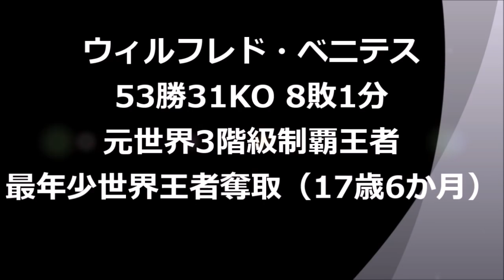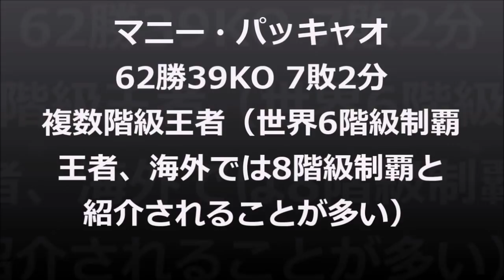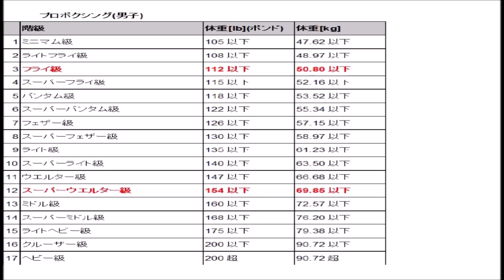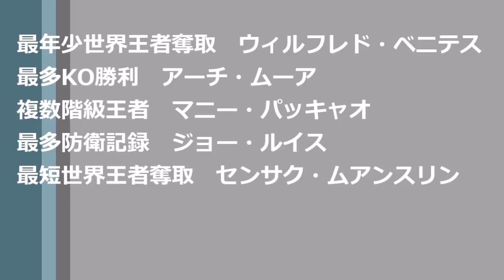【破られない５つの偉大な記録】ボクシング・最多KO、最年少世界王者（17歳）など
破られそうにない５つの偉大な記録を紹介致します。最多KO勝利、最年少世界王者、最短世界王者等。

使用してるBGM
[MUSIC] Artist :  Max Surla Media Right Productions • Title :  Dizzy
[MUSIC] Title :  Sharp  Senses

Vol.115【ボクシングNews】マイク・タイソン！次戦はホリフィールド？／村田諒太スーパー王者に昇格！

【内山高志vs坂晃典】4年ぶりにKOダイナマイトがリングへ👊現役の日本スーパーフェザー級王者と激突❕必殺の左ボディと右ストレートが炸裂👊『LEGEND』セミファイナル！

【ボクシング】世界で最もディフェンスが上手いボクサー！| ボクシングドキュメンタリー

Vol 116 【朝倉未来1年チャレンジ生vsプロボクサー】ボクシングルールのガチスパー！どちらに軍配が？

ガチンコファイトクラブ一期生と畑山隆則の出会い。竹原慎二と畑山隆則のスパーリング

【井岡一翔 VS. 田中恒成】トカちゃん最高の試合に感動！「これぞボクシングの醍醐味だ！」

ボクシングテクニック技術解説 井岡一翔 VS 田中恒成 スピード VS 技巧　徹底分析

Vol.104【史上最高の日本人対決！】WBO世界スーパーフライ級タイトルマッチ 井岡一翔vs田中恒成 生解説！４階級制覇王者vs３階級制覇王者 世代交代なるか！？

ヘビ ー級ボクシング世界戦 マイク・タイソン ＶＳ フランク・ブルーノ　入場～第１Ｒ